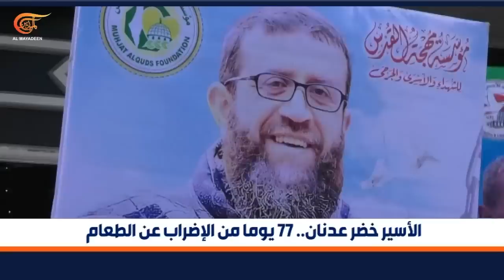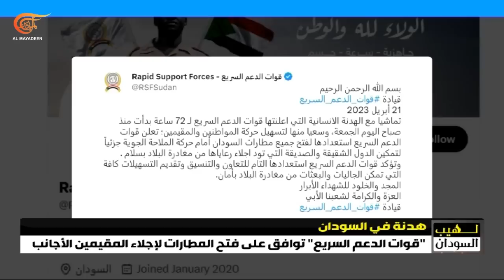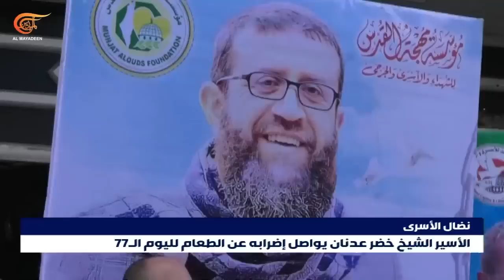نشرة العاشرة صباحاً | 2023-04-22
نشرة العاشرة صباحاً ,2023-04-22  العناوين:
- اشتباكات في السودان رغم الهدنة المعلنة والجيش يتهم قوات الدعم السريع بالهجوم على سجن الهدى وإطلاق نزلاء منه والاخيرة تنفي
- في خطبة عيد الفطر المرشد الإيراني يؤكد أن الاميركيين لجأوا إلى تدبير المؤامرات بعد هزائمهم العسكرية في المنطقة
- لليوم السابع والسبعين الأسير خضر عدنان يواصل إضرابه عن الطعام والهيئات المعنية بالأسرى تحذر من خطورة وضعه الصحي
- موسكو تؤكد أن سباق التسلح بات خارج السيطرة وتتهم واشنطن بالسعي إلى تعزيز قدراتها الصاروخية بهدف التفوق
- أجواء عيد الفطر تعم العالم العربي والإسلامي والفرحة ناقصة في غزة المحاصرة